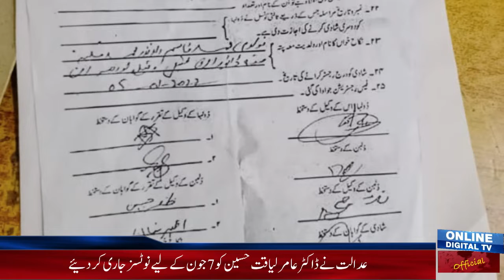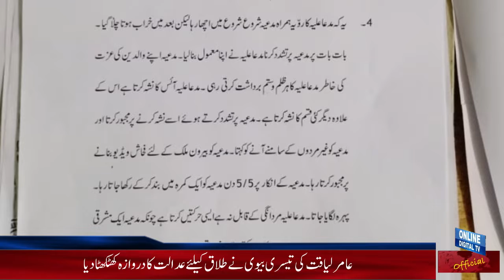3rd Wife of Amir Liaquat Hussain Dania Shah claimed Khula from Dr Amir Liaquat